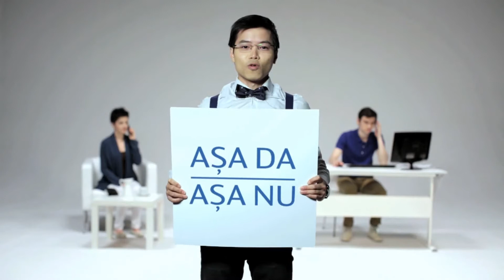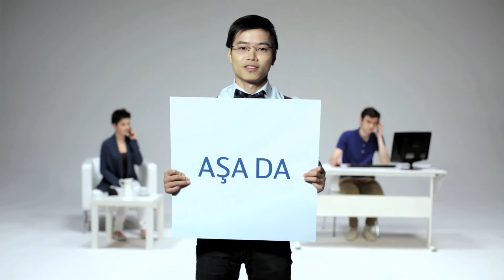Romtelecom - Call Center